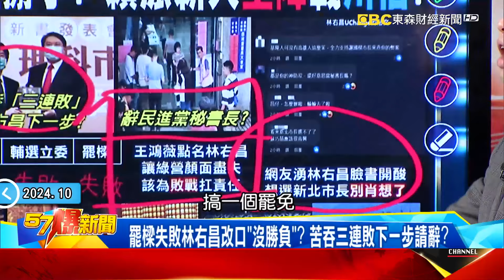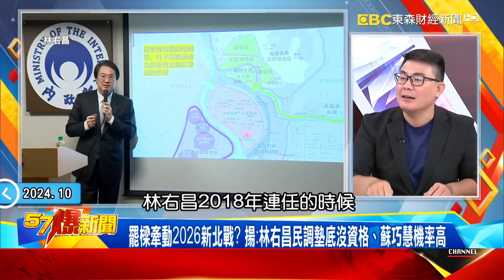共軍「利劍B」圍台軍演沒有期限？ 賴清德急開國安會議怕擦槍走火？ - 黃暐瀚 林廷輝 葉元之 黃揚明 徐俊相《57爆新聞下集》 2024.10.14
00:00 中國軍事、經濟兩手策略攻台！ ECFA恐「清零」封鎖海上生命線？！
17:25 共軍「利劍B」凌晨突襲畫面曝光！ 我軍聞社秒PO「百秒」片反制！
30:20 罷樑失敗林右昌政治生涯掰了？ 賴清德派新人「空降」戰川伯？
42:25 拆樑踢鐵板綠還要大罷免？ 拿盧秀燕子弟兵開刀挫銳氣？！

中共「利劍B」拂曉出擊緊掐台！ 我三軍忙「酒後亂鬥」怎捍衛台？
共軍「利劍B」圍台軍演沒有期限？ 賴急開國安會議怕擦槍走火？
史上首次「6大要港」遭封控！ 中拋「以訓轉戰」營造一夕拿下台？
直播百萬人觀看央視搧風點火？ 合成3次軍演對台「越勒越緊」？
「怪物級」2901加入極限施壓？ 海警編隊無視中線「環島巡航」？
「枕戈待旦」將台包住軍演早預備？ 開嗆「隨時能戰」極盡挑釁？
遼寧號駛入巴士海峽！ 與山東艦同框「雙航艦戰鬥群」將成型？
推「堅定守護」信心喊話？ 陸海空軍爆鬥毆「肚破腸出」怎保台？

中國不只軍演「經濟制裁」也來了？ ECFA恐「清零」傳產剉咧等？！
中共軍演害LNG船無法進港？ 中油駁斥「假訊息」稱供氣無虞！？
中國預告反制貿易壁壘ECFA沒了！ 陸委會僅「抗議」不想協商？
ECFA出口減稅恐斷崖下墜！ 受影響員工近2百萬占全台18%！？
螺絲重鎮爆歇業潮？ 老廠難撐每月虧百萬員工閒到「刷油漆」！
中國砍ECFA石化業成重災區？ 台塑金九銀十落空Q3虧逾80億！
台灣農產銷中13億美金跌剩5億！ 9月停34項免關稅以商逼政？
中國6月再砍134項ECFA早收清單！ 前9月機械出口值「紅翻黑」！

罷樑失敗林右昌政治生涯掰了？ 賴派新人「空降」戰川伯？
罷樑失敗林右昌改口「沒勝負」？ 苦吞三連敗下一步請辭？
與侯同點「起馬炮」接棒新北？ 接連丟江山網酸「麥肖想」！
林右昌無緣「空降」戰新北？ 蘇巧慧同框李四川洩「玄機」？
從大巨蛋罵到京華城！ 漫天攻擊認證川伯是綠最強對手？

拆樑踢鐵板綠還要大罷免？ 拿盧秀燕子弟兵開刀挫銳氣？
罷樑是小菜？ 民進黨推大罷免潮！ 操作仇恨拚國會過半！
國會沒過半無法執行賴清德旨意？ 綠營惡罷暖身2026？
才剛罷樑現在又要衝康盧秀燕？ 藉機削弱盧選總統能量？
遭列罷免名單太衝擊？ 盧挺樑掃街羅廷瑋緊跟賣力摧票！
大罷免時代來臨？ 年輕高聲量藍委遭鎖定！ 徐巧芯轉低調！

國際戰略專家 林廷輝
立委 葉元之